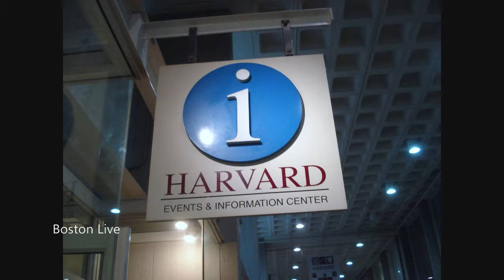Harvard Information Center - Harvard University Housing Office - Hoyloke Center - Dunster St Street